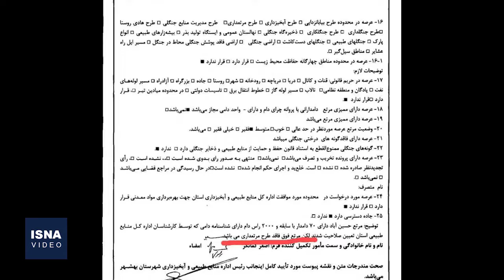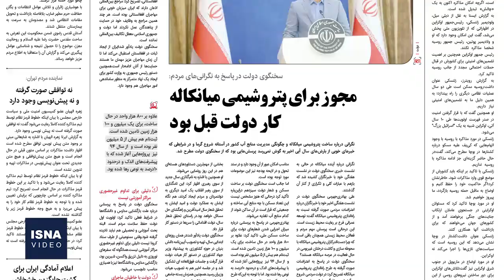همسایگی میانکاله و پتروشیمی؛ از ایرادات قانونی تا موضع دولت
در حالی که بسیاری از پروژه‌های پتروشیمی در کشور نیمه‌کاره رها شده‌اند، کلنگ یک مجتمع پتروشیمی نزدیک تالاب میانکاله در دهستانی به همین نام، اسفند سال ۱۴۰۰ به زمین خورد. این پروژه علاوه بر اینکه تالاب بین‌المللی میانکاله و زندگی مردم منطقه را در معرض خطر قرار می‌دهد، چند ایراد قانونی دارد و هنوز مجوزی از سوی سازمان محیط زیست دریافت نکرده است. سخنگوی دولت گفته تا وقتی مجوزهای قانونی محیط زیستی صادر نشود، پروژه‌ای اجرا نخواهد شد.